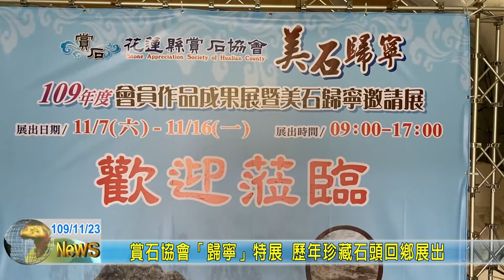20201123 08 賞石協會「歸寧」特展 歷年珍藏石頭回鄉展出